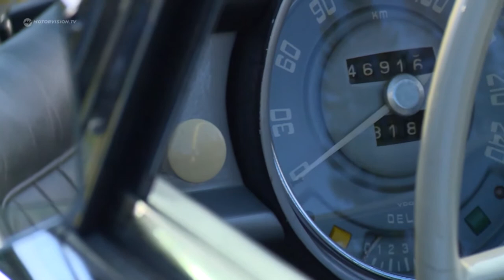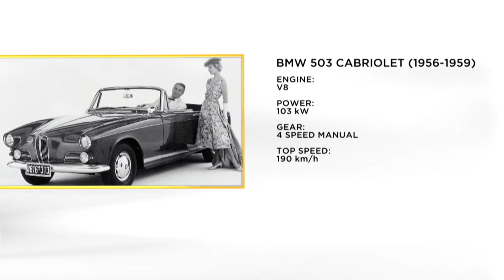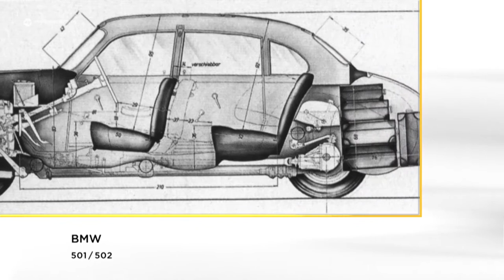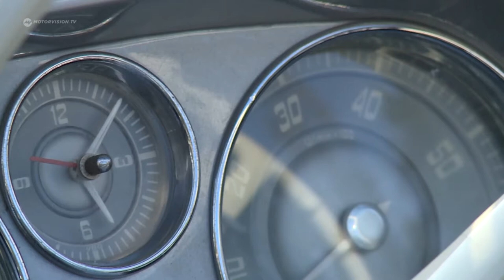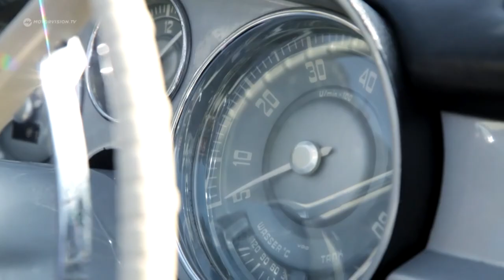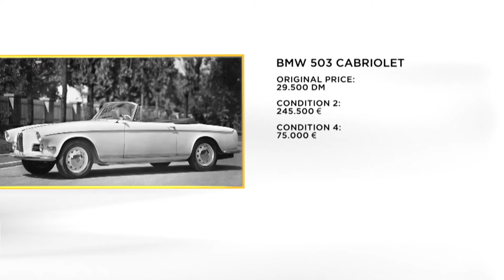Vintage BMW 503 Convertible 1956 | Motorvision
This Bavarian model is the first electric roof convertible in a german production vehicle.

VIDEO SOURCE